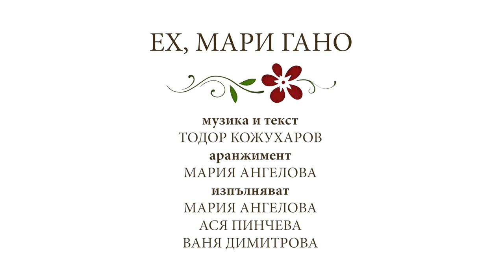Ех, мари Гано/Eh, mari Gano - Mariya Angelova, Asya Pincheva & Vanya Dimitrova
музика и текст: Тодор Кожухаров (@todorkozhuharov9315)
Аранжимент: Мария Ангелова

1. Мома Ганка на праг седеше,
свилени ризи кроеше.
Да ги дари подари, мари,
на стари свекър, свекърва.

Пр: Ех, мари Гано хубава, мари,
Гане ле, ружа в градина.
Ех, мъри Гано хубава, мари
Гане ле, китка босилек.

2. Покрай нея минава, мари,
нейното любе Димитър.
На пръст синджир въртеше, мари,
и си на Гана думаше:

3.Мари Гано, любе ле, мари,
като си толкоз хубава,
кат си толкоз хубава, мари,
Защо си толкоз глупава…

4. Кат си шила и кроила, мари,
какво си, Гано, сторила?
Ризите ти скривени, мари,
не стават дар да ги дариш.

 5.Любе, любе Димитре, абре,
 ний двама да са вземиме!
Че сме лика и прилика абре,
 като два стръка иглика.

Ех, любе, любе Димитре абре,
двамата да са вземиме.
С кавали да ми по свириш абре,
 пък ази да ти пригласям.

Ех, мари Гано хубава, мари,